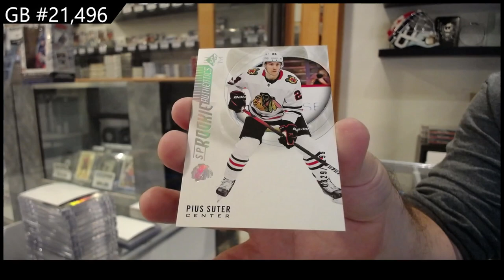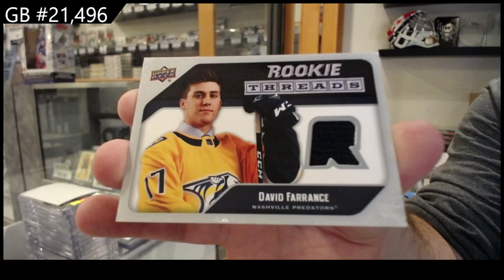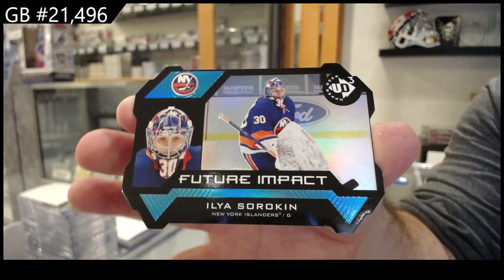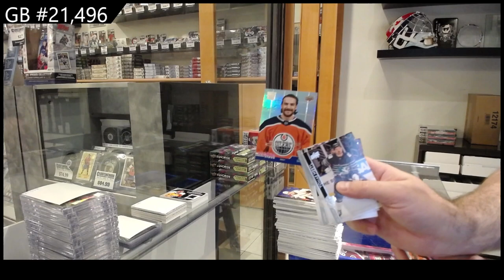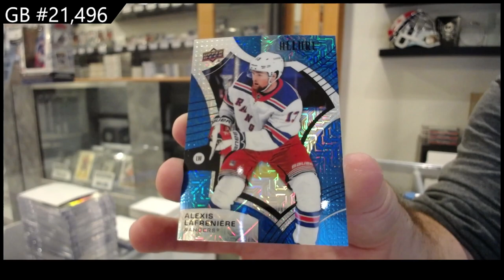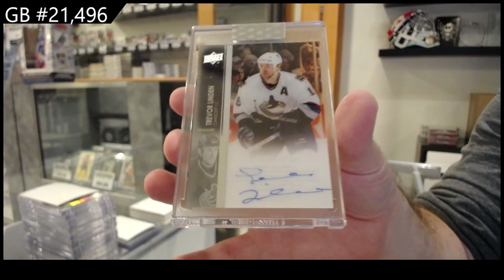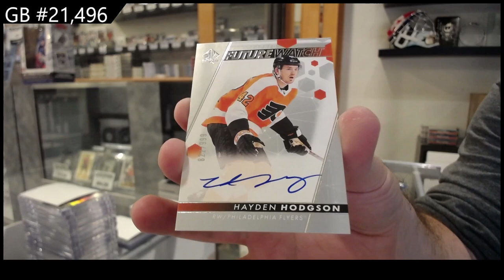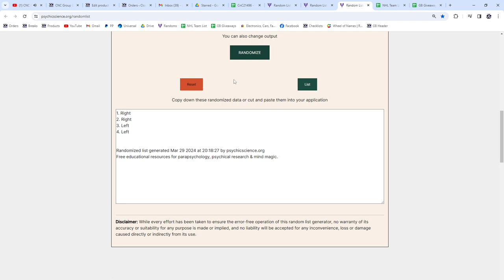Upper Deck 6 Box Hockey Mix Break With Clear Cut & More! - CNC GB #21,496